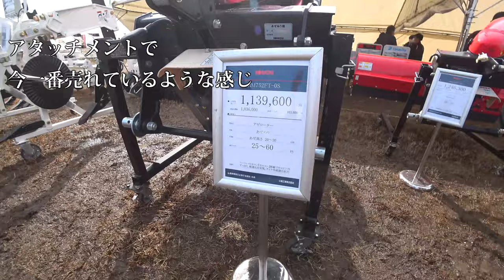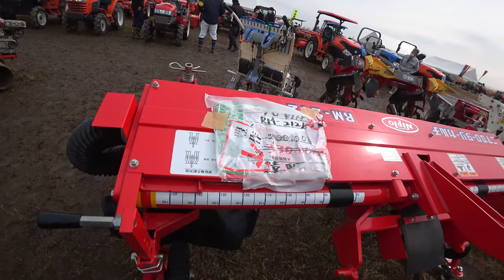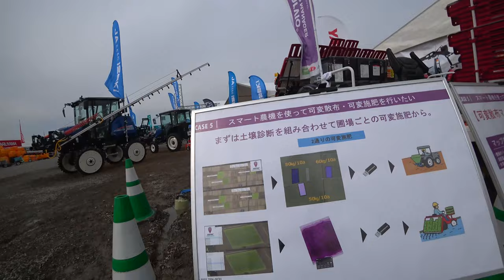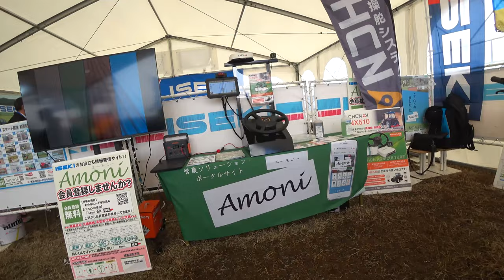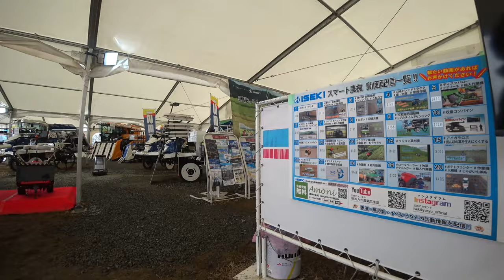【会社員実家農業手伝う】2023空港での農機具展示会3年ぶりで内容変化か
関連動画
4隅の残耕を抑えるトラクター耕耘方法?美しい田んぼ or 畑を作る?